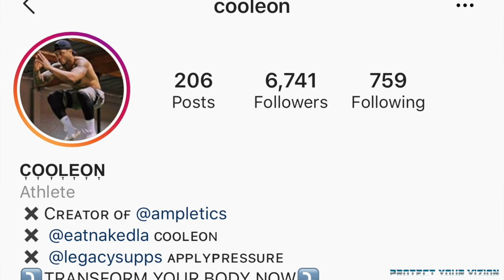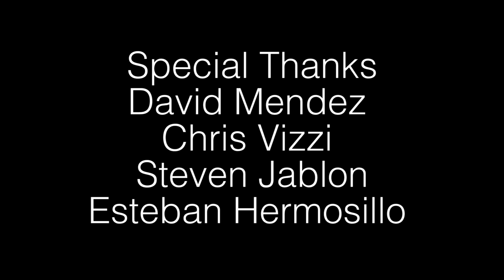Protect Your Vizion Ep. 6 | Leon Henderson- DJ Cooleon | Making a HEAVY IMPACT from A.B.D.C to A.M.P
Every day people are providing, preparing, and taking measure to achieve their goals. Living a life of deep meaning that justifies the sacrifices of aiming at the highest level. We sat down with Leon Henderson, also known as Cooleon to talk about his transformation journey. From a top 5 finish on America's Best Dance Crew, touring internationally with top artists such as Will I Am, building a successful career in DJing, performing at the Grammys with Pharrell and Kenrick Lamar, to his weight loss journey and transformation. Cooleon is an inspiration and his story might just help you Protect Your Vizion.. Tap in and Apply More Pressure.

Hosts
Matt Vizzi
Instagram & Twitter - @vizdawg
Tim Vizzi
Instagram & Twitter - @timvizzi

Guest
Leon Henderson

Music Credits
Vizzi - Doin' What I gotta Do

Special Thanks:
David Mendez
Chris Vizzi
Steven Jablon
Esteban Hermosillo